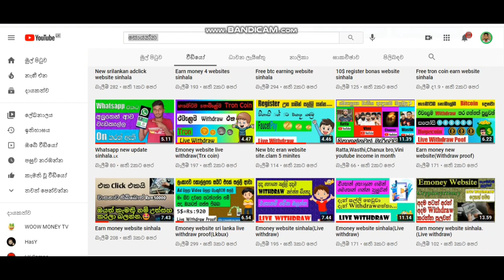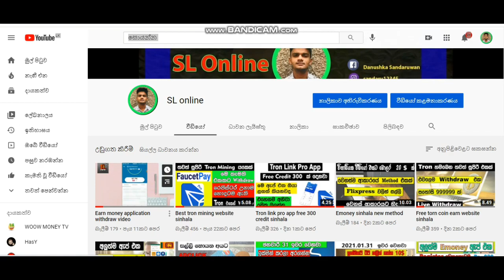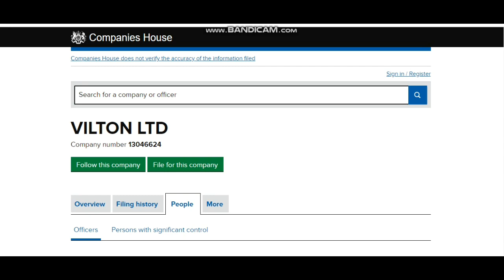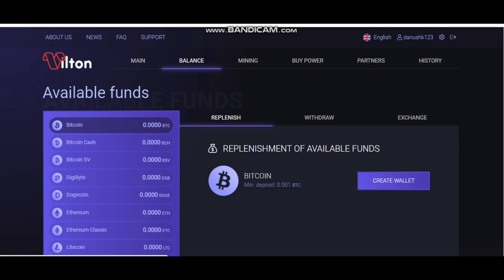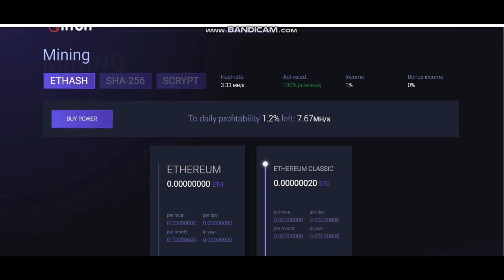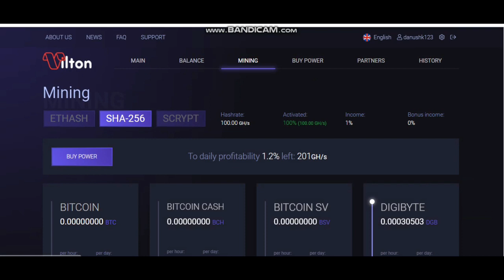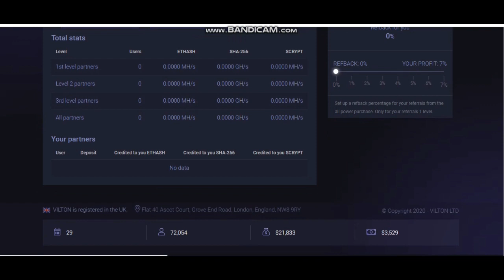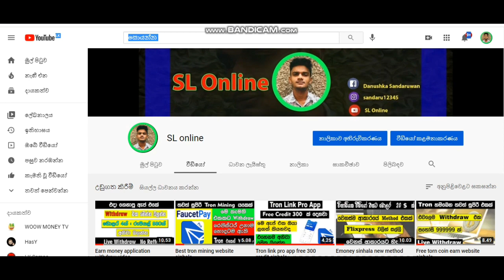New cloud mining website sinhala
වීඩියෝ එක ගැන ඔයාලගෙ අදහස් කියන්න.

ඔගොල්ලන්ට මොනව හරි දෙයක් දැනගන්න ඕනෙ නම් පල්ලෙහයින් comment කරන්න.ඉක්මන්ට තවත් මේ  අලුත්ම වීඩියෝ එකකින් හමුවෙනකම් හැමදෙනාම පරිස්සමින් ඉන්න.💟🙏🖤